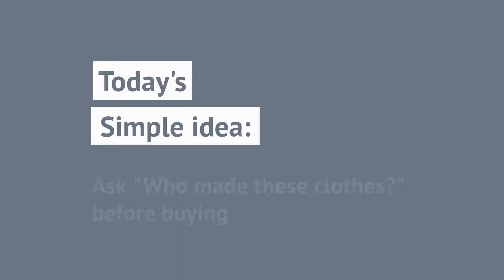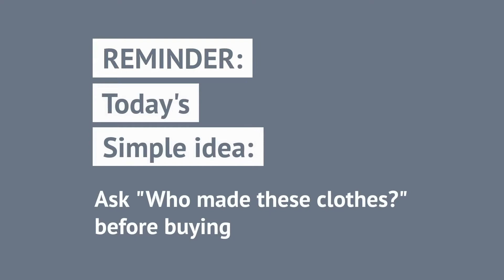Fashion With a Story to Get Behind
In today's clip, Laura Choi from Fashion for Conservation talks about how collectively, we are beginning to want more from our fashion.  We want brands that have a story that we can get behind, and more and more people are starting to seek a story that speaks to them, before making a purchase.

The simple action that we can take after today's episode is to ask, "Who Made These Clothes?" before buying.

This is an excerpt from Episode 2 of the For Animals For Earth Podcast.